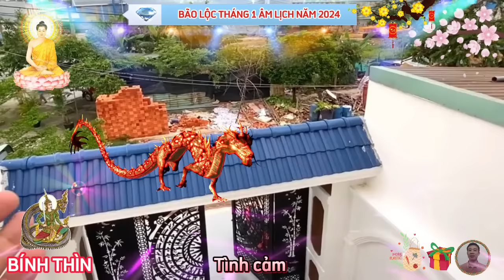🔴 Thần Tài Báo Mộng, BÍNH THÌN 1976 Đúng Tháng 1 Âm, LỘC TRỜI CHO Cực May, Cực Đỏ, Cực Giàu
xét phương diện sự nghiệp tuổi bính thìn, sinh năm 1976, tháng 1 âm lịch.
 theo tử vi khoa học 12 con giáp có chỉ ra rằng, vận trình công việc của con giáp tuổi bính thìn trong tháng một âm lịch, tháng khởi đầu năm mới 2024 này khá ổn, tuy ngày làm việc không nhiều, nhưng bạn khá tận tâm, và gặt hái được kha khá thành quả, bạn luôn biết cách cân bằng thời gian làm việc và nghỉ ngơi, để đảm bảo hiệu quả công việc cao nhất có thể.
xét phương diện tài lộc tuổi bính thìn, sinh năm 1976, tháng 1 âm lịch. cùng với công việc thuận lợi, thì tình hình tài chính của người tuổi bính thìn trong tháng này cũng rất đáng mong đợi, lúc này bạn đã nhận được chút thành quả cho những cố gắng của mình trong thời gian vừa qua, tuy nhiên, cũng có phần thâm hụt tài chính trong tháng tết này, vì bạn phải chi một khoản cho việc mừng tuổi, nhưng tất cả đã nằm trong dự tính, nên bạn không hề cảm thấy khó khăn, hay rắc rối gì liên quan tới việc này.
xét phương diện tình cảm, gia đạo tuổi bính thìn, sinh năm 1976, tháng 1 âm lịch.
 những con giáp tuổi bính thìn có sức hút đặc biệt trong thời gian này, nhất là những ai đang độc thân, nếu biết phát huy tối đa năng lượng tích cực mình đang có cùng thái độ tốt, vui vẻ với mọi người thì cơ hội tìm được người phù hợp lúc này rất cao.
 xét phương diện sức khỏe tuổi bính thìn, sinh năm 1976, tháng 1 âm lịch.
 tình hình sức khỏe của bản mệnh tháng này không nên chủ quan, chỉ cần không chú ý chút thôi là có thể lăn ra ốm, vì thời tiết thay đổi thất thường, và sức đề kháng của bạn không tốt, tuy nhiên, chỉ cần bạn chú ý một chút là tình hình cũng đã khác đi rồi